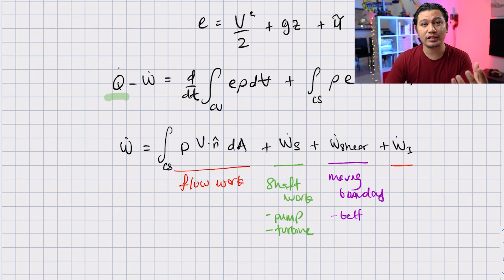014 Conservation of Energy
This video explains how we can obtain the simplified equation for conservation of energy in control volume from the Reynolds Transport Theorem.